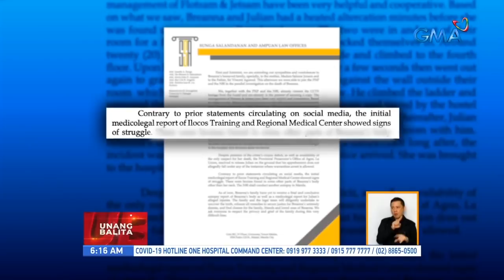Kuha ng CCTV bago natagpuang patay ang artist na si Bree Jonson, hawak na ng pulisya | UB